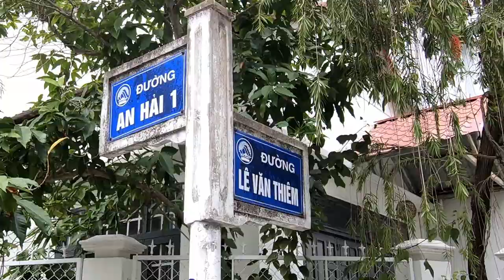Living Life Danang Vietnam My Perspective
Quarantine life & social distancing Danang Vietnam.
Making my move to Vietnam almost one year and a half ago was the most craziest thing, I have ever done and a blessing in disguise, I've experienced so much, seen so much, and have lived a more fulling life met more meaningful people and have made more quality friendships than I've made in the last 20 yrs of my life in America and the journey goes on, as I now live in a country that took the CV-EP-PD seriously and have done extremely well on every level of caring for the people of Vietnam and us local Expats and travelers, so you never know where your journey and dreams will take you once you decide to start living it. my personal quote for anyone seeking more, is to remember that "we're all born somewhere but spiritually belong somewhere else, we've just got to be willing to start by taking a chance at living our lives to the fullest" despite our ethnicity, religion, language or culture. just do it.

Tik-Tok @minhbaostyle

FIlm with my Hero 7 black on 2k mode.

Effects by film stock.